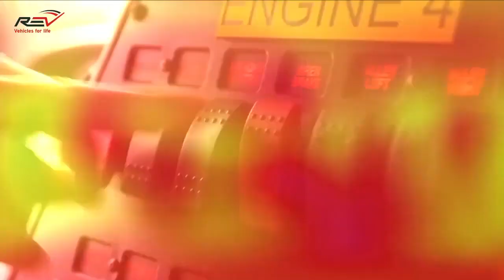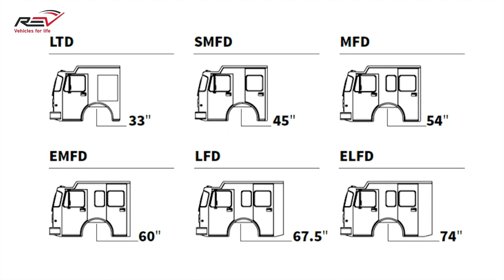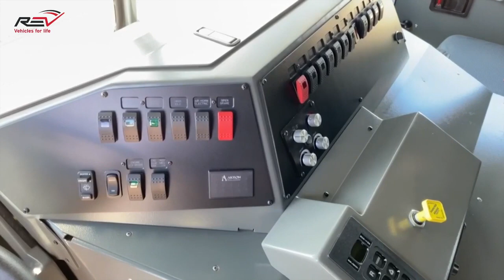Spartan Fire Chassis Live Walkaround Demonstration Spartan Gladiator Chassis and Spartan Metro Star